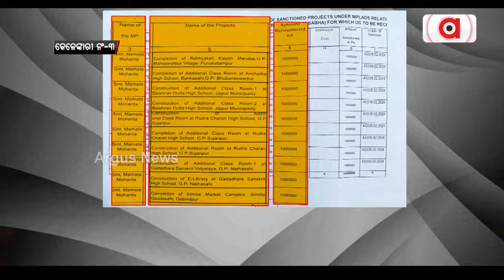ବବିଙ୍କ ଆସ୍ଫାଳନ-ସୁଜାତାଙ୍କ ଶକ୍ତ ଚାପୁଡା | Pranab Praksh Das | Argus News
ସୁଜାତା କହିଲେ ଇସ୍ତଫା ଦେବାର ନାହିଁ ବାଏ ଇଲେକ୍ସନ୍ ହେବାର ନାହିଁ। ତ୍ରିଲୋଚନ ବେହେରା-ବିଜୟ ମହାପାତ୍ରଙ୍କ ପୁନରାବୃତ୍ତି। ଦୁର୍ନୀତିକୁ ସ୍ବୀକାର ନକରି ବବିଙ୍କ ବିତଣ୍ଡା ଯୁକ୍ତି। ବବିଙ୍କ ନାଁରେ ଦୁର୍ନୀତି ନେଇ ପୁଳା ପୁଳା ଅଭିଯୋଗ, ହେଲେ ମୁଁ ବିକାଶ କରିଛି କହୁଛନ୍ତି ବବି।